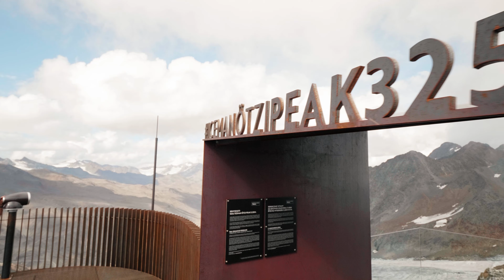Werbespot Iceman Ötzi Peak - Familie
Ein Spektakulärer Bau einer Aussichtsplattform auf 3.251 Höhenmeter soll anhand von 3 kurzen Videos auf Social Media und Online Websiten spannend präsentiert werden.

Meine Arbeit: Produktion & Regie, Drohnen Pilot, Kamera, Schnitt

Reige: Marco Telfser
Kamera: Marco Telfser, Florian Steiner, Peter Praxmarer
Drohnen Pilot: Marco Telfser
Schnitt: Marco Telfser & Florian Steiner
Color grading & Sounddesign: Marco Telfser